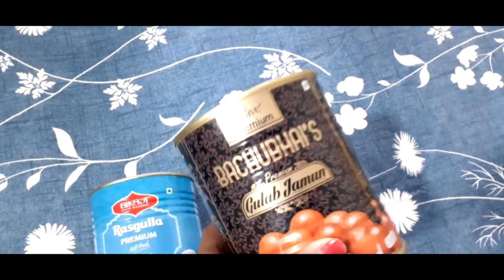A Day in My Life in QUARANTINE || Sunday गपशप 9baje9minute VLOG || Its makeover tym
Hey Guys,
I hope you all are well. In this vlog, I am sharing how I spent a day in Quarantine, what are my upcoming videos planning, etc.
I hope you enjoyed this video, if did give me a big thumbs up 👍.

Copyright : All of the content on this channel (Its makeover tym) is created by me (Arpita). All the copyrights are owned by me. None of the content in any form should be used without my prior permission.